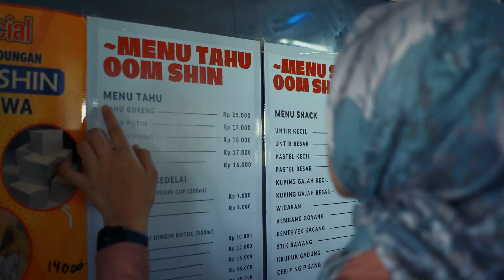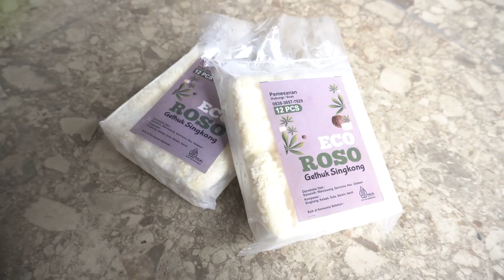Berpetualang di Kabupaten Semarang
TRIBUN-VIDEO.COM - Berpetualang di Kabupaten Semarang